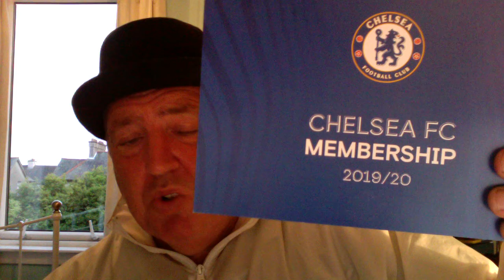ANY CLUB MEMBERS HAVING PROBLEMS BUYING TICKETS ONLINE?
Asking if any other Chelsea club members are having trouble buying tickets online and if so,. is it because there are now more corporate packages.Do you think the touts are rubbing their hands? They seem to be able to get them.I normally buy mine off them !